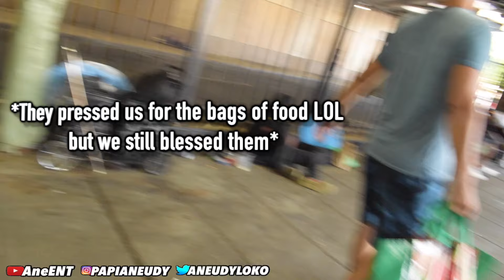Giving Back to My City (Celebrating 1k Subs) ft. Julian's Vlogs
In this video I will be giving back to my city of Newark by donating free meals to the homeless! Not only will I be giving back but this will be my very first official COLLABORATION! Shout out to Julian's Vlogs on YouTube, he runs a donation channel. We have had this project in the works for a long time & now it is finally here! We brought our humor/skills  together to bring you guys a special project. Once again thank you for 1k Subscribers, I promise to keep getting better!

M U S I C:
*Beats included in the video are free and
provided by music producer channels*